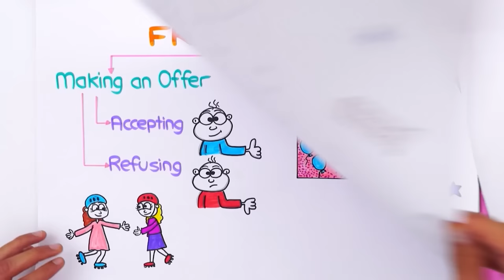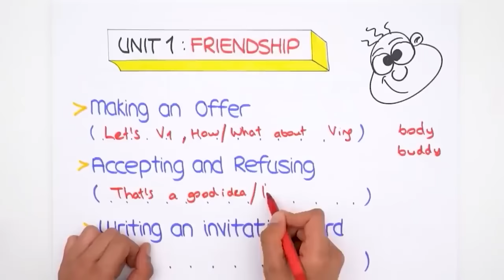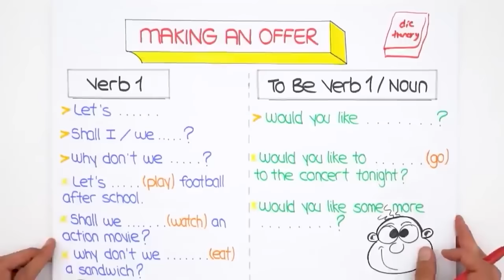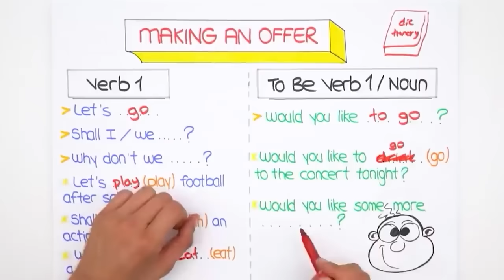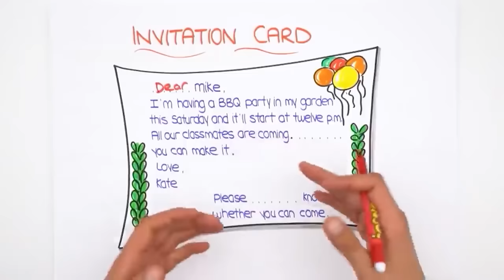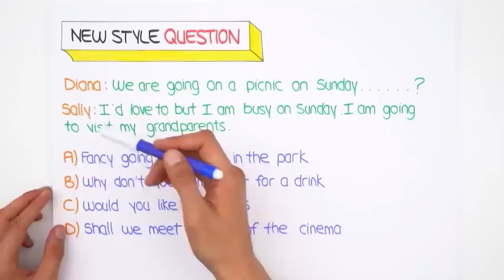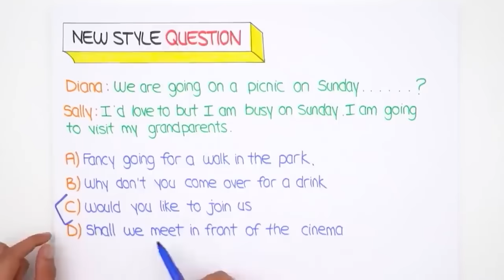Friendship - 2 📚 tonguçCUP 1.Sezon - 8ING2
tonguçCUP 1.Sezon devam ediyor! 🎉 Bugün İngilizce dersinin "Friendship" konusu ile 2024 LGS'ye adım atıyoruz. 🙌 Ayrıca sene boyunca canlı yayınlar, yeni nesil soru çözümleri, challengelar, LGS günlükleri ve motivasyon videoları ile biz hep seninleyiz! O zaman hazırsan kemerleri bağla, uçuşa geçiyoruz. 🚀